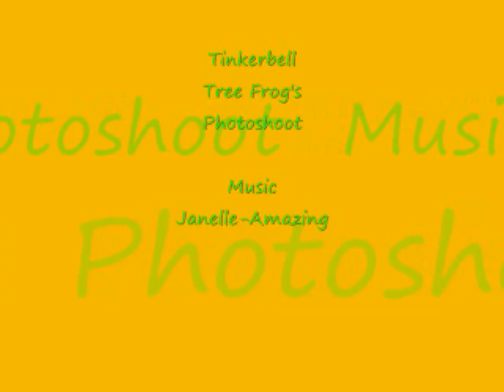Tinkerbell Tree Frog's Photoshoot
My Webkinz Red Eyed Tree Frog Tinkerbell's Photoshoot !!